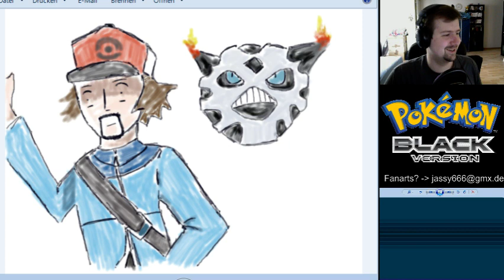Pokemon Schwarz Extreme Randomizer Nuzlocke [Livestream vom 14.04.] #2